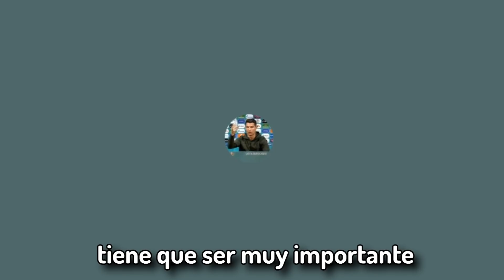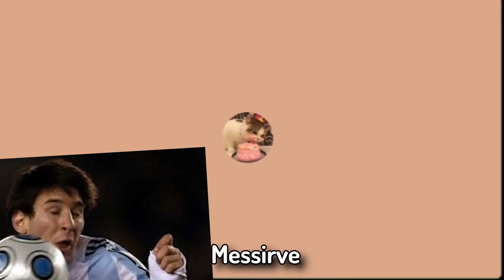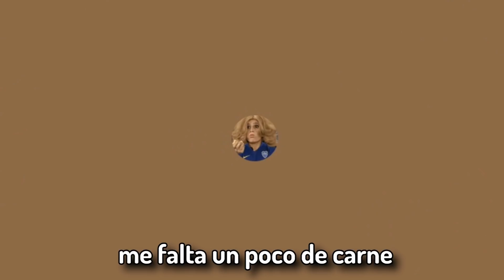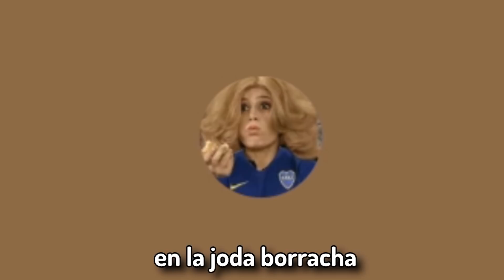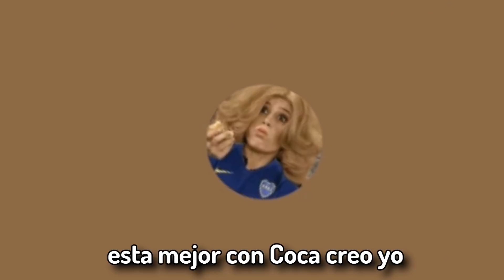Abrí un Oxxo en DISCORD | Star VTuber